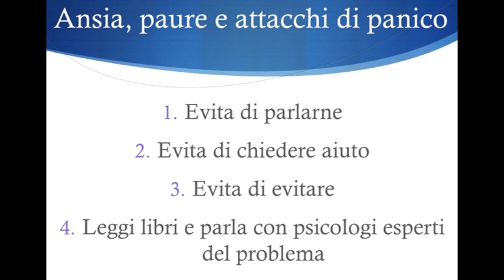Sconfiggere ansia, attacchi di panico e paure: istruzioni per l'uso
Sconfiggere ansia, attacchi di panico e paure, è veramente possibile?
In questo video alcune accortezze che è bene tenere a mente che si rifanno al modello teorico della terapia breve strategica.
Se ti è piaciuto questo video, allora devi leggere:
Non c'è notte che non veda il giorno, la terapia in tempi brevi per gli attacchi di panico
La paura è una sega mentale. Come liberarsene per sempre
Oltre i limiti della paura. Superare rapidamente le fobie, le ossessioni e il panico
Paura, panico, fobie. La terapia in tempi brevi